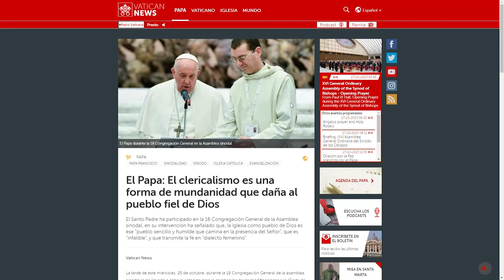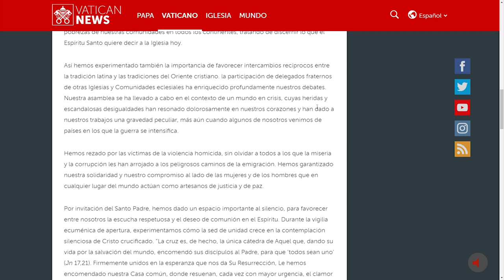Informe especial desde el Sínodo de la Sinodalidad en Roma con Jovanny Kranwinkel 26 de octubre